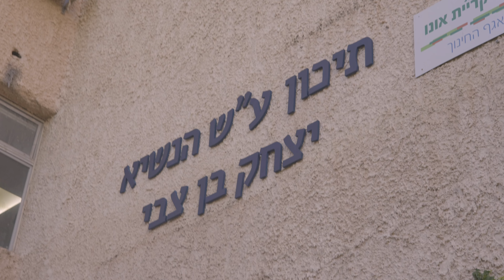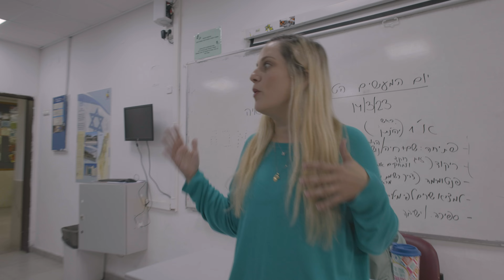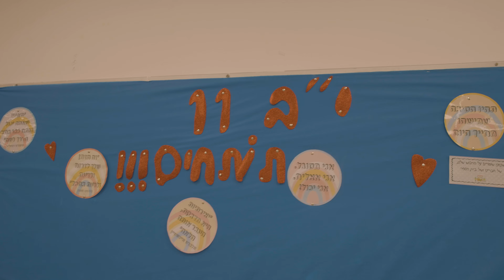קליפ כיתות שכבת י"ב מחזור ס' 2023 - תיכון ע"ש הנשיא יצחק בן צבי, קריית אונו